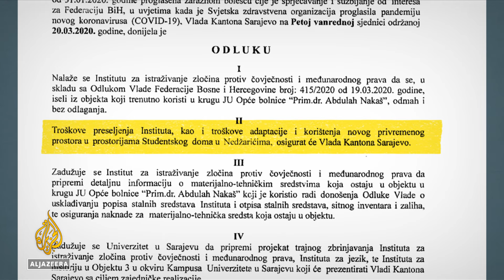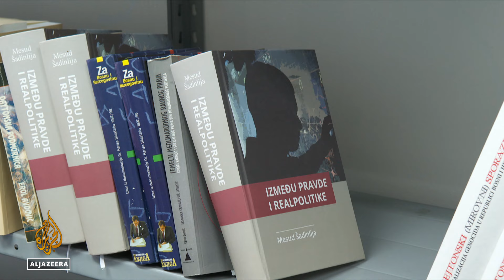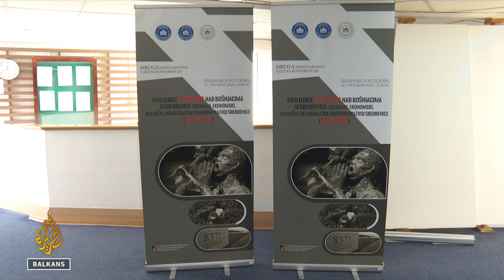Institut za istraživanje zločina u BiH blizu deložacije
Od osnivanja, Institut za istraživanje zločina protiv čovječnosti i međunarodnog prava u Sarajevu nema stalnu adresu. Trenutno su smješteni u jednom od studentskih centara, ali zbog činjenice da tri godine nisu platili zakup prostora, zaposlenici i građa koju posjeduju mogli bi da se nađu na ulici. Iz Vlade Kantona Sarajevo kažu da se to neće dogoditi, ali uprava Instituta upozorava da skoro rješenje ne vide.  Prilog Lejle Nezirović.